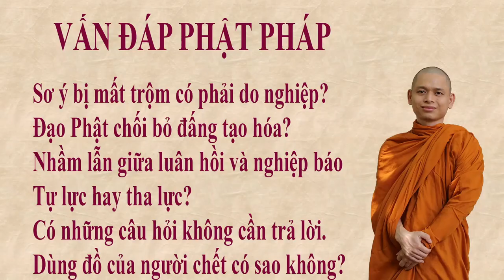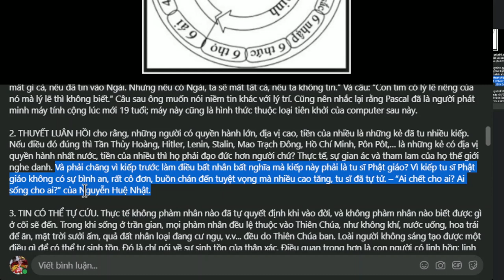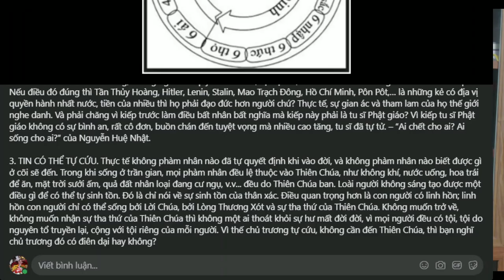1395. Nhầm lẫn giữa luân hồi và nghiệp báo